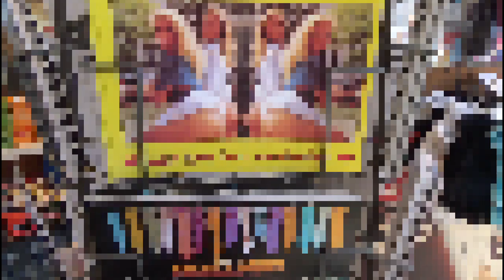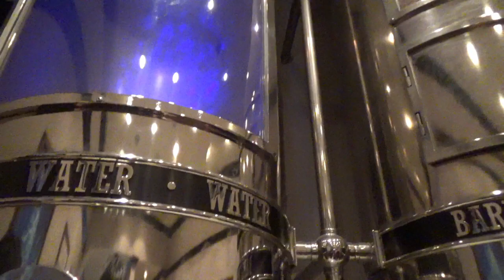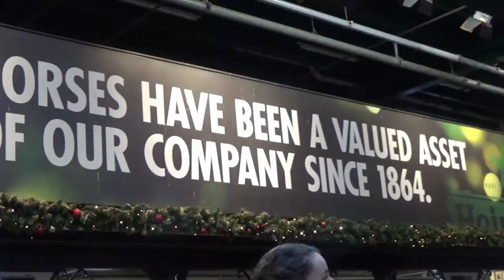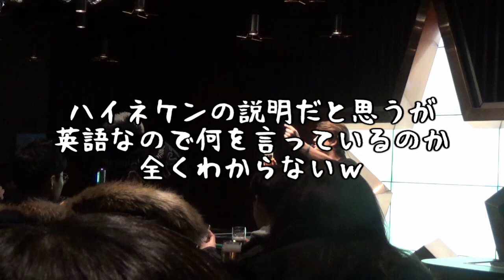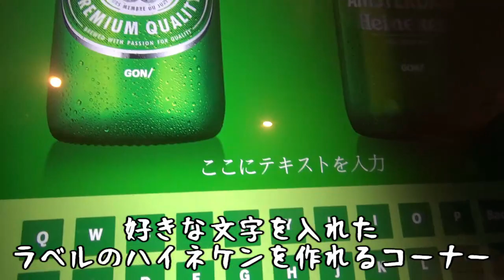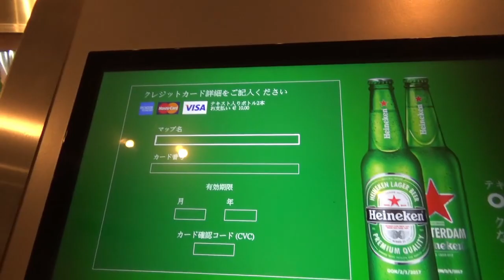【ヨーロッパ鉄道の旅】part 18 楽しくておいしい「ハイネケン博物館」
オランダはすごいところだ、、、ｗ